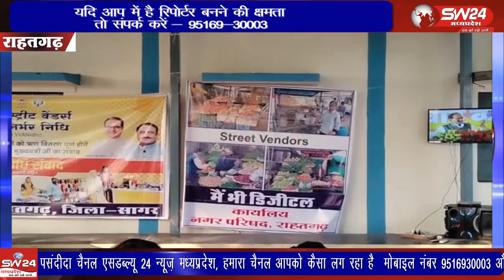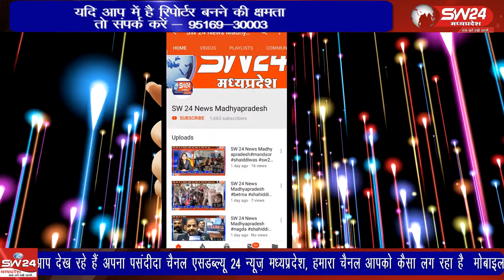Rahatgarh- आत्मनिर्भर निधि योजना के तहत मुख्यमंत्री शिवराजसिंह का संवाद हितग्राहियों को लाइव दिखाया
Rahatgarh- SW 24 News Madhyapradesh
राहतगढ़ नगर परिषद़ प्रांगण में पीएम स्वनिधि स्ट्रीट वेंडर्स आत्मनिर्भर निधि योजना के तहत मुख्यमंत्री शिवराजसिंह का संवाद हितग्राहियों को लाइव दिखाया गया। राहतगढ़ से सलमान कुरेशी की रिपोर्ट